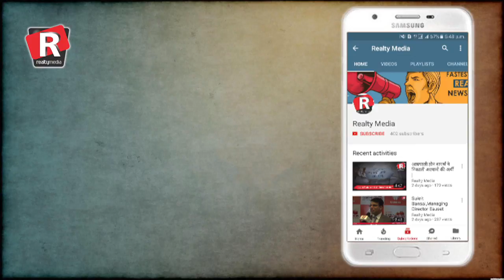Daily Superfast News| Monday, 11th December, 2017